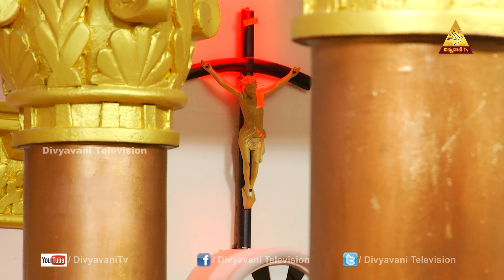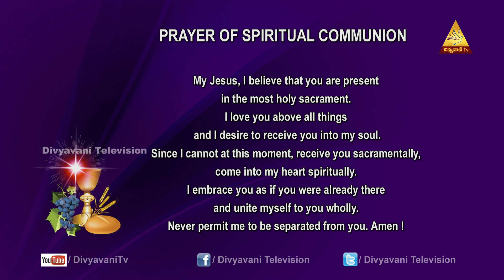CATHOLIC MASS TODAY | OCT 10, 2020 12 PM DIVYAVANI TV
Our Vision

Our Mission

Seven-Fold Objectives
1. Evangelization
2. Faith formation
3. Bringing back the fallen-away Catholics
4. Fostering Relationships and building up families
5. Connecting to Universal Church in Fellowship
6. Building the Kingdom of God
7. Creating a Forum for Unity

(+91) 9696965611